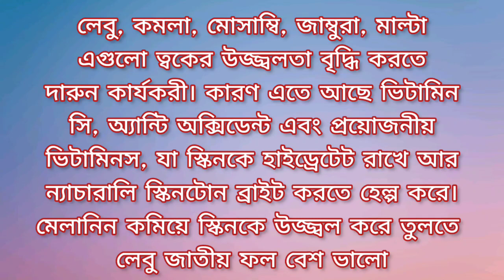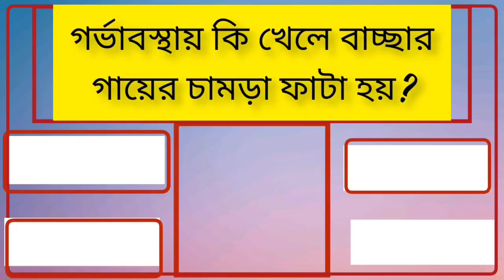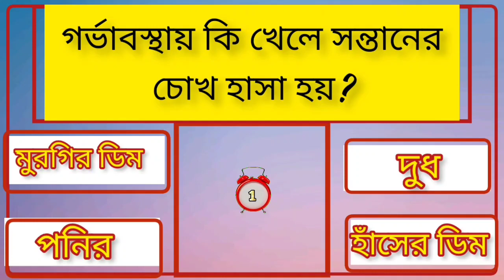গর্ভাবস্থা নিয়ে গুরুত্বপূর্ণ প্রশ্ন উত্তর /pregnancy tips in Bangla//kids and Mom/westbengal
গর্ভাবস্থা নিয়ে গুরুত্বপূর্ণ প্রশ্ন উত্তর /pregnancy tips in Bangla//kids and Mom/westbengal @MissLove02

Hey Everyone..

Today my shearing pregnancy tips/ গর্ভাবস্থার সময় অজানা কিছু তথ্য।
pregnancy tips/pregnancy information/pregnancy questions//pregnancy important questions/sladharon prsna/ গর্ভবতী মায়ের মনের কিছু প্রশ্ন/questions answered/indian general knowledge/pregnancy knowledge/ pregnancy mcq/সাধারণ প্রশ্ন/অজানা তথ্য/mou tips/misslovemoublog/misslove02